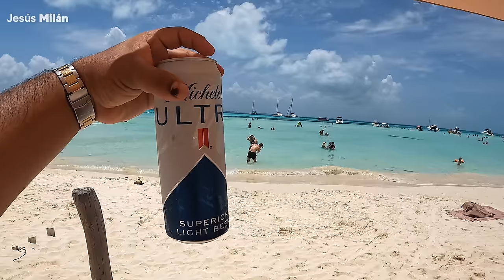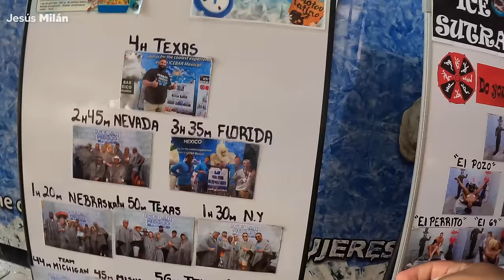ISLA MUJERES en CATAMARÁN ✅ ¡El tour MÁS COMPLETO! 🔴 Barra Libre, Snorkel & Buffet TODO INCLUIDO 4K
Isla Mujeres es uno de los destinos cerca de Cancún y la Riviera Maya que no te puedes perder. En este video haremos un tour muy completo en catamarán con barra libre, snorkel, buffet y más.

🔴 Reserva este tour Isla Mujeres
$970 MXN + $300 MXN (Impuesto de muelle) Por persona
52 USD + 15 USD (impuestos de muelle) Por persona

🏝 Plan Caribe es una agencia de tours, viajes y experiencias 100% REAL y CONFIABLE con mucha experiencia, operada por locales y apoyando la economía local, con gente que vive en este destino, donde su principal objetivo es ayudar a los viajeros y turistas. SEGURA, AVALADA y REGISTRADA ante la Secretaria de Turismo Federal. No importa que vivas en cualquier parte del mundo o México Plan Caribe puede ayudarte con tus vacaciones en Cancún, Riviera Maya y el Caribe Mexicano. TOURS, HOTEL, TRASLADOS HOSPEDAJE, EXPERIENCIAS Y MÁS.